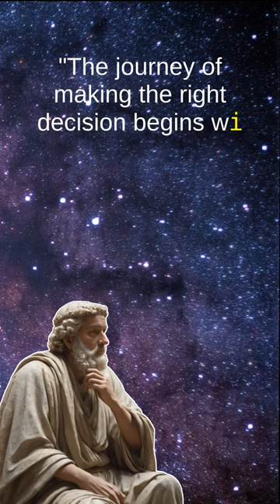Quote: "The journey of making the right ..." — Anuj Jasani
As Anuj Jasani said: "The journey of making the right decision begins with making the wrong decision"
This quote seems to be still relevant nowadays. Do you agree with it?
Please share your opinion in the comments bellow. You can also check other videos on the channel.
There are a lot of interesting quotes that will help you to understand yourself,
to get inspired and have a good mood for a whole day.